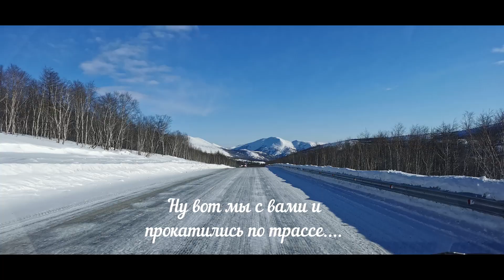Арманский перевал. Магадан февраль 2020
Прокатитесь с нами на Арманский перевал по зимней трассе.

Хотела дать ссылку на восхождение на этот перевал пару лет назад, пока не нашла. Потом присоединю, как найду это видео.